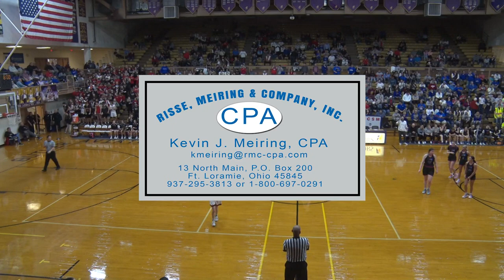Tri-Village vs Ft. Loramie Regional Final Girls Basketball 3-4-2023